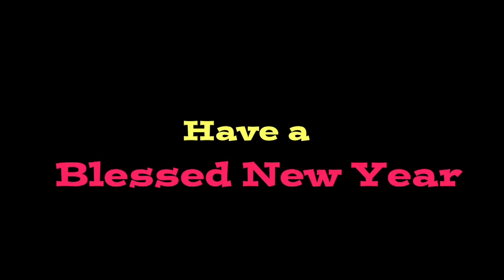MId-Western Children's Home New Year's Eve 2015